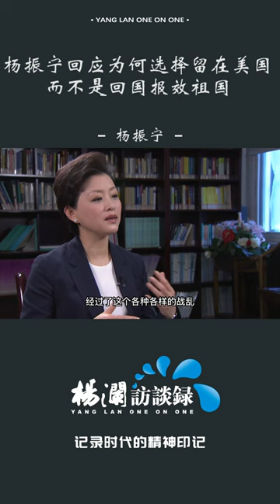杨振宁回应学成后入美国籍的理由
主持人：杨澜
嘉宾：杨振宁、翁帆
播出时间：2015年